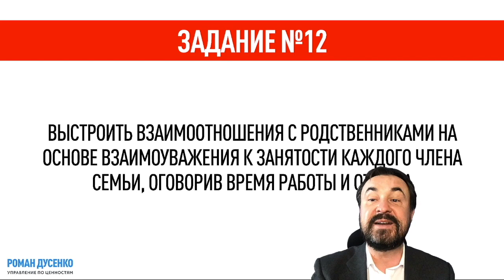КАК ЗАЩИТИТЬ СВОЕ ВРЕМЯ? КАК ИЗБАВИТЬСЯ ОТ ХРОНОФАГОВ И ПОГЛОТИТЕЛЕЙ ВРЕМЕНИ? НЕОРГАНИЗОВАННОСТЬ ‬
КАК ЗАЩИТИТЬ СВОЕ ВРЕМЯ? КАК ИЗБАВИТЬСЯ ОТ ХРОНОФАГОВ И ПОГЛОТИТЕЛЕЙ ВРЕМЕНИ? НЕОРГАНИЗОВАННОСТЬ #‎ТолькоВперед‬